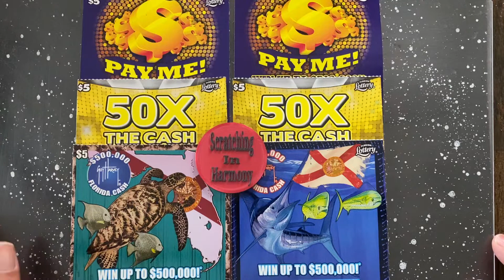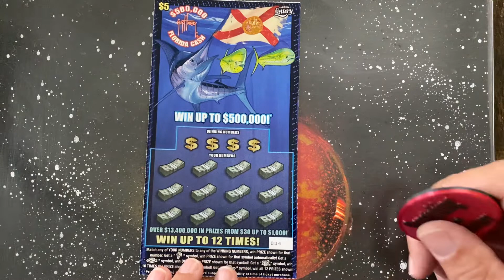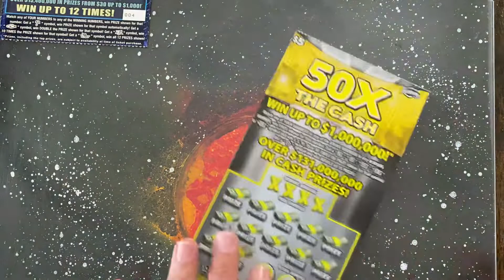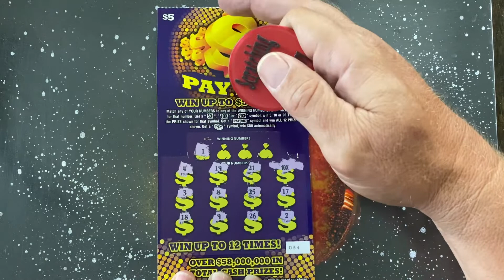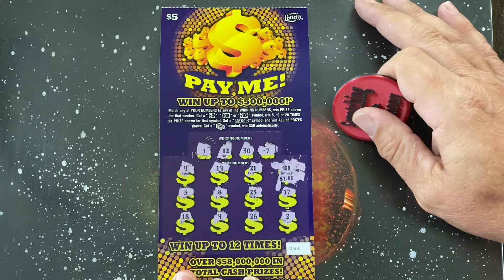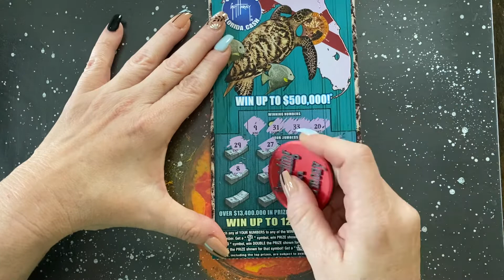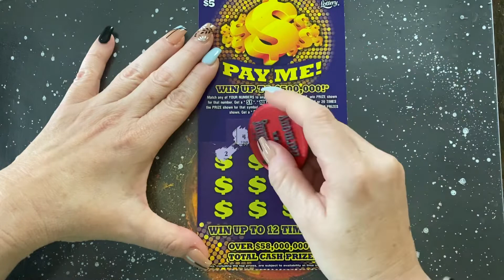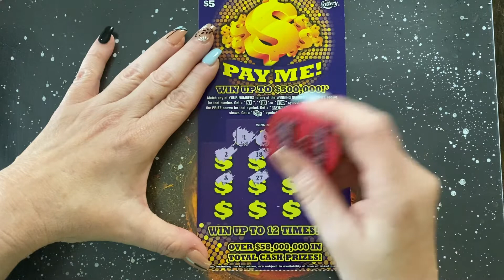Multiplier win.. playing the Pay Me, Guy Harvey And 50X 💥💥💥💥ScratchLifeMovement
$30 of Florida Lottery Tickets and we found another multiplier. How well did we do?

We appreciate you and thank you